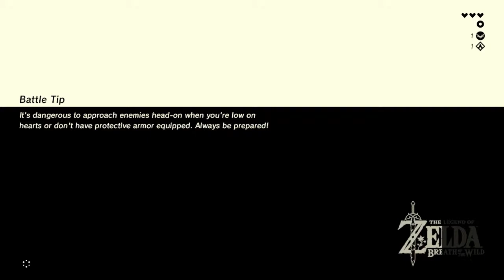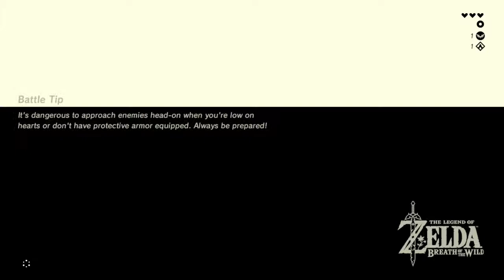Let's Play LoZ: Breath of the Wild BLIND WALKTHROUGH Episode 3 - The Ja Baij Shrine